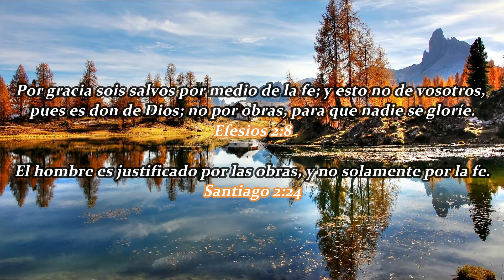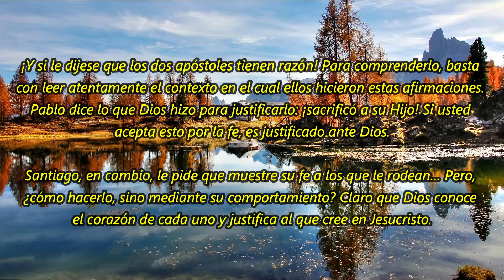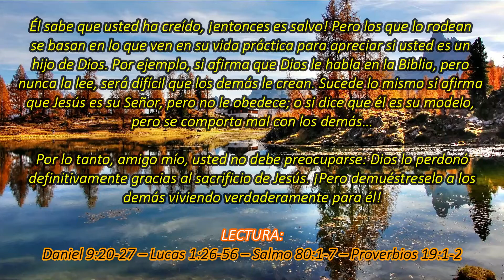Carta a un amigo… otra vez confundido (2) | La B 2021 | Meditaciones Cotidianas. 8 DE JULIO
Un texto bíblico y una corta meditación te acompañarán en la jornada de hoy 8 DE JULIO 2021. BENDICIONES.
TEXTO:
Carta a un amigo… otra vez confundido (2)
Usted estaba muy contento al saber que Dios lo perdonó por haber creído que Jesús “pagó” por usted… Eso fue lo que leyó en la carta de Pablo a los Efesios. ¡Pero ahora otra vez está confundido, después de haber leído la de Santiago, que parece decir lo contrario! En esta epístola, sin buenas obras, usted no es visto como un hombre justificado.
¡Y si le dijese que los dos apóstoles tienen razón! Para comprenderlo, basta con leer atentamente el contexto en el cual ellos hicieron estas afirmaciones. Pablo dice lo que Dios hizo para justificarlo: ¡sacrificó a su Hijo! Si usted acepta esto por la fe, es justificado ante Dios.
Santiago, en cambio, le pide que muestre su fe a los que le rodean… Pero, ¿cómo hacerlo, sino mediante su comportamiento? Claro que Dios conoce el corazón de cada uno y justifica al que cree en Jesucristo. Él sabe que usted ha creído, ¡entonces es salvo! Pero los que lo rodean se basan en lo que ven en su vida práctica para apreciar si usted es un hijo de Dios. Por ejemplo, si afirma que Dios le habla en la Biblia, pero nunca la lee, será difícil que los demás le crean. Sucede lo mismo si afirma que Jesús es su Señor, pero no le obedece; o si dice que él es su modelo, pero se comporta mal con los demás…
Por lo tanto, amigo mío, usted no debe preocuparse: Dios lo perdonó definitivamente gracias al sacrificio de Jesús. ¡Pero demuéstreselo a los demás viviendo verdaderamente para él!

Daniel 9:20-27 – Lucas 1:26-56 – Salmo 80:1-7 – Proverbios 19:1-2